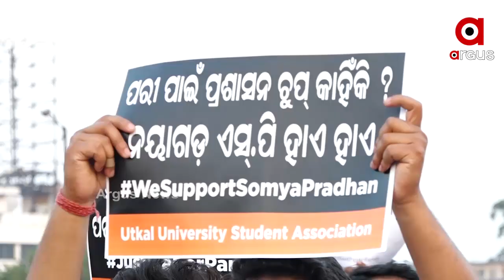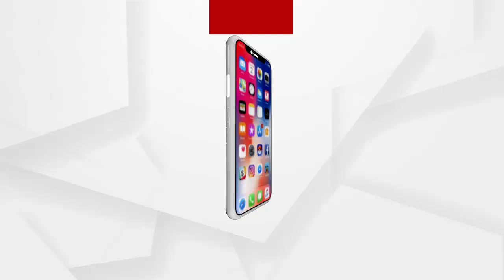ମନ୍ତ୍ରୀ ଅରୁଣ ସାହୁଙ୍କ ବହିଷ୍କାର ଆମର ଦାବି ; ଉତ୍କଳ ଇଉନିଭରସିଟି ଛାତ୍ର